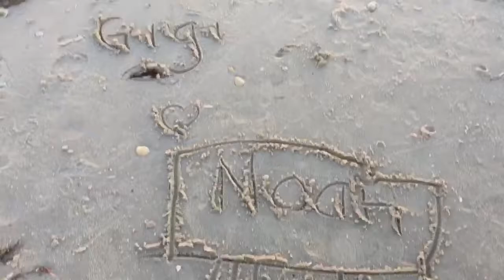South Padre Trip part 1